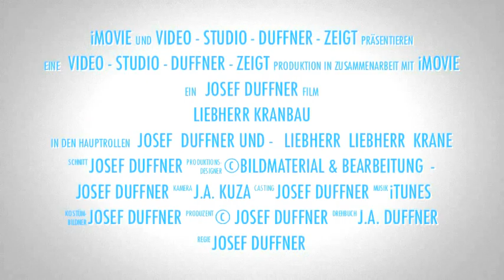Liebherr Kranbau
Bildmaterial, Bearbeitung & Regie:  J.A. Duffner